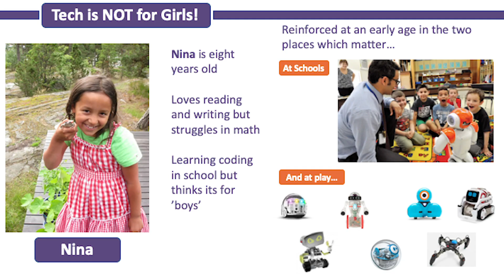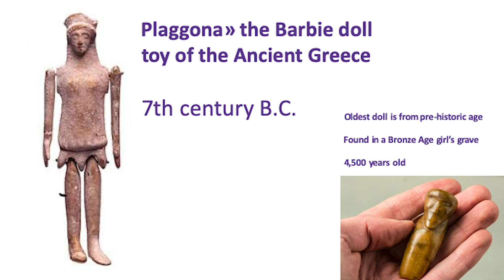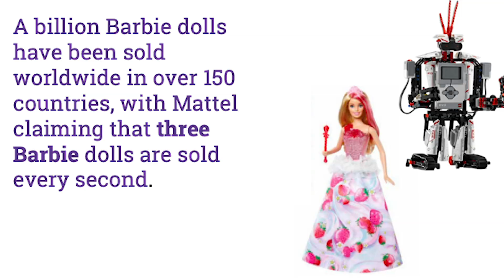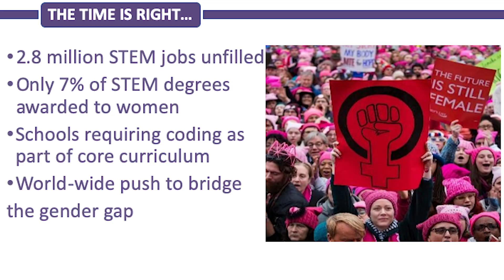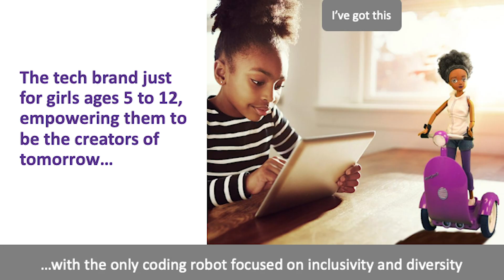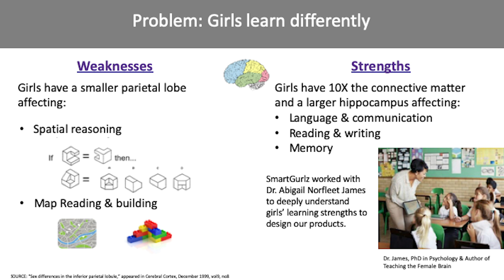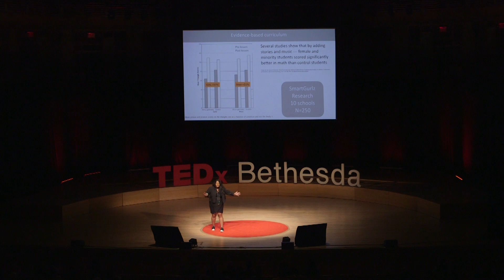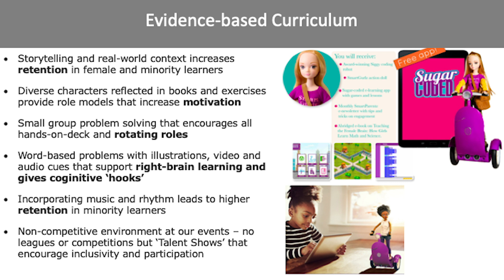Robotics: A Better Barbie for the STEM-Loving Girl | Sharmi Albrechtsen | TEDxBethesda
Sharmi's daughter, Nina, had a terrible time building her first toy robot. That led Sharmi to investigate the connections between play, learning styles, STEM careers, and how we raise our boys and girls. Sharmi Albrechtsen is CEO of SmartGurlz, a fast-growing start-up company focused on making STEM, coding and digital learning more accessible to girls. Sharmi was recently featured on a special episode of ABC’s hit TV show Shark Tank, where Sharmi battled more than 40,000 companies to face celebrity sharks including Richard Branson and Mark Cuban, and closed a deal with Daymond John. Sharmi was recently given AdWeek's Disruptor Award. This talk was given at a TEDx event using the TED conference format but independently organized by a local community.